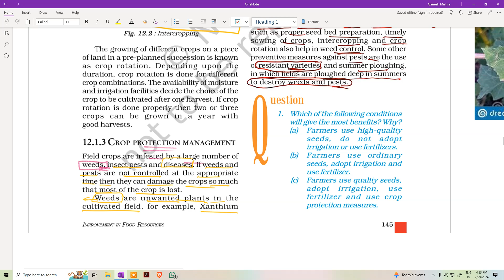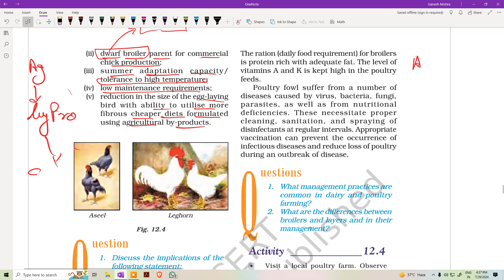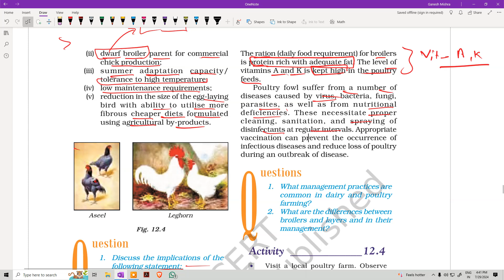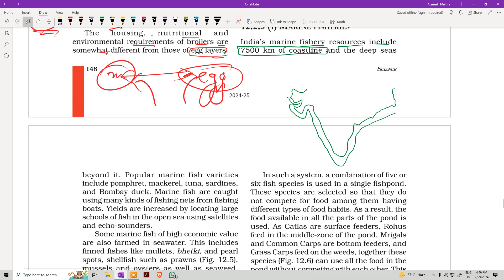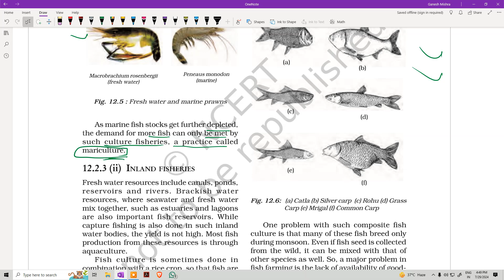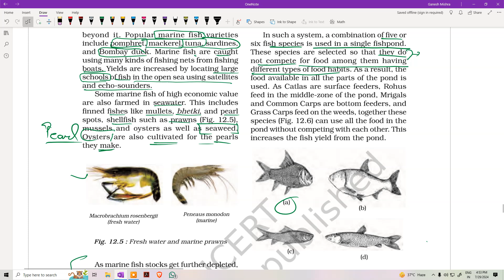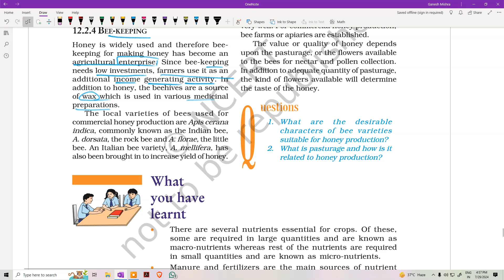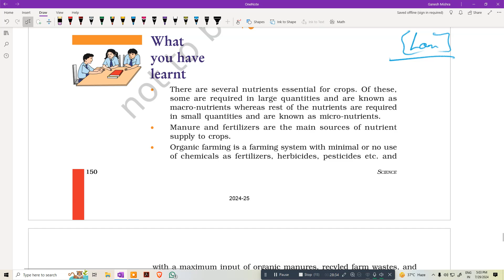Biology Class 9 NCERT line by line in depth concept of Chapter 12 Improvement in food resources Last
This Lecture deals with Basic concepts of chemistry, Development of chemistry worldwide and it's history in India. It talks about how vedas, Upnishadas and other holy Hindu scriptures have already mentioned about atoms, and atomic theory, chemical foundations, different chemicals.
Concept in depth
answer ki video
answer ki video
exam SSC peper ki video
# Get conceptual clarity in chemistry